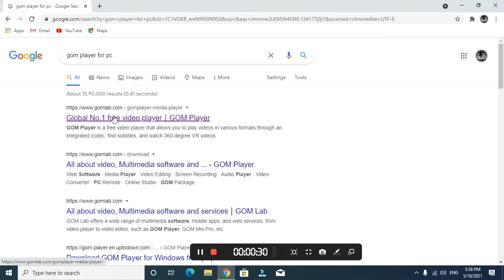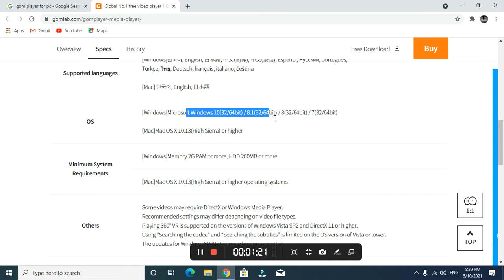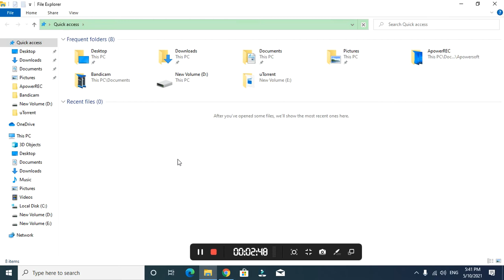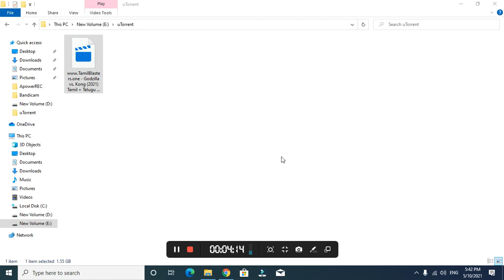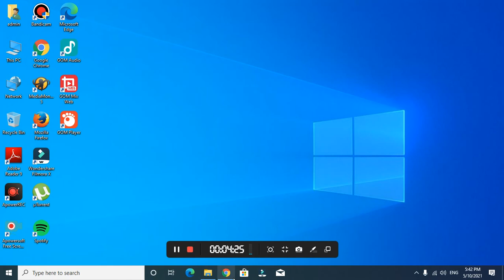Best 4K Video player For PC | Laptops | TAMIL | GALAXY D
In this video we would see about the best global video palyer for pc and laptops ...!!

Here its name GOM PLAYER..!!

GOM Player is a free video player that allows you to play videos in various formats through an integrated codec, find subtitles, and watch 360-degree VR videos.